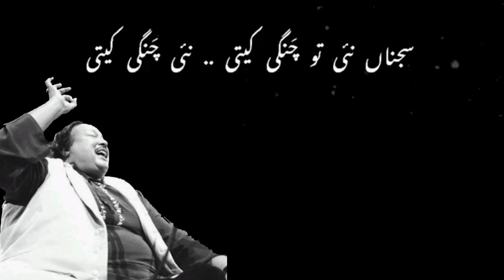Kadi Takren Te Haal Sunawan | Ustad Nusrat Fateh Ali Khan